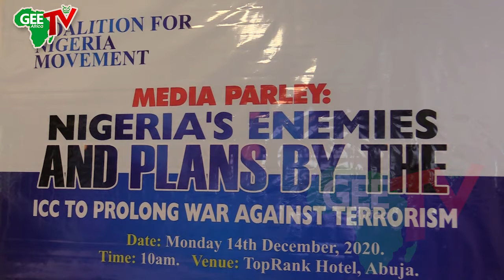Position of ICC Is Lace with Mischief also to Cause Intentional Embarrassment to Nigeria Govt-Group